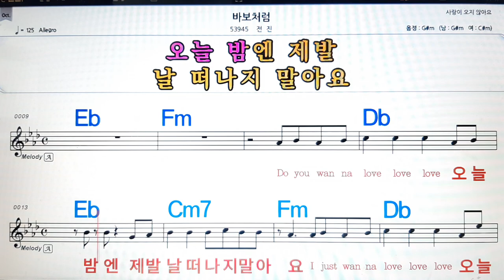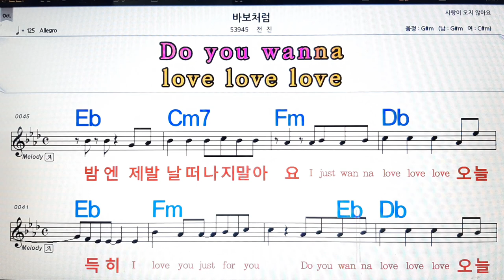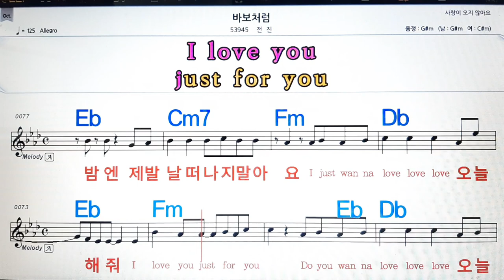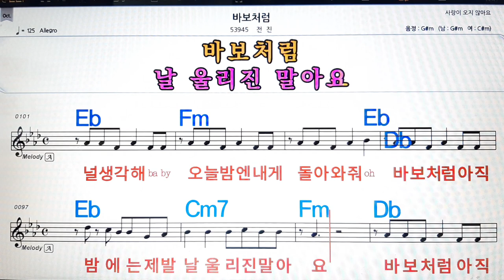바보처럼/전진💋노래방, 악보,반주, 가라오케 ,코드, 가사 .💖Karaoke, Sheet music ,Chord, Lyrics ,MR